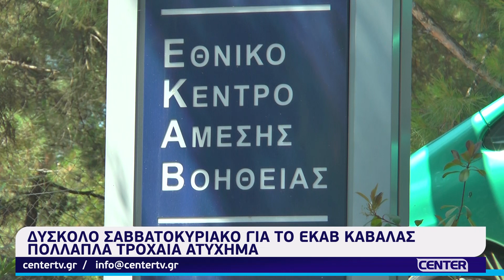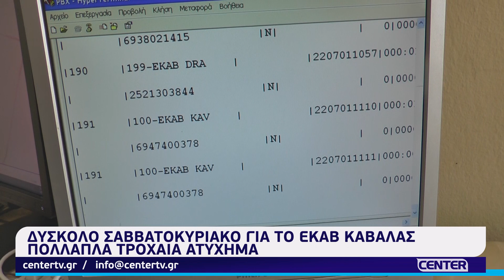Δύσκολο Σαββατοκύριακο για το ΕΚΑΒ Καβάλας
Δύσκολο Σαββατοκύριακο για το ΕΚΑΒ Καβάλας - Πολλαπλά τροχαία ατυχήματα